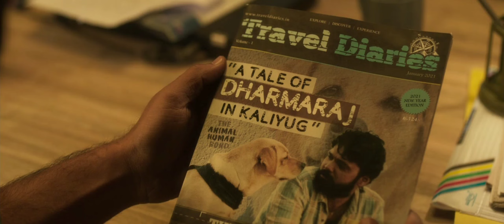the story of Labrador dog in english